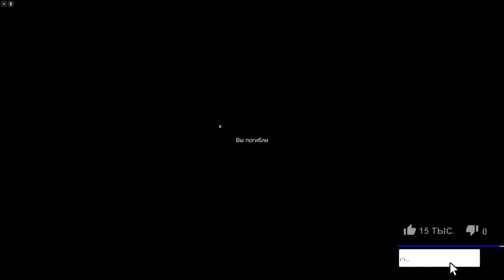Dayz - Моменты в Standalone #18 | 1440p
➤ На карту: 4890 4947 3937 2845